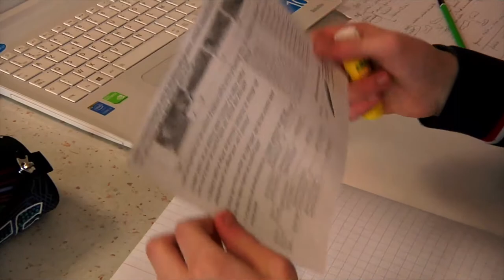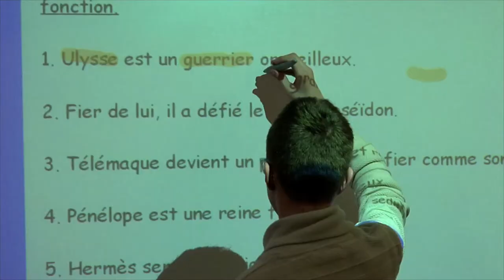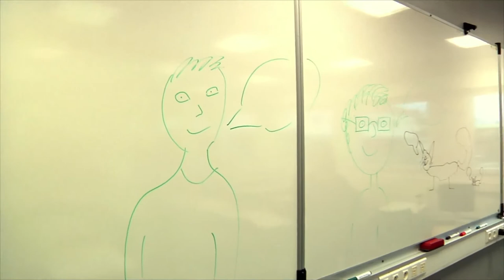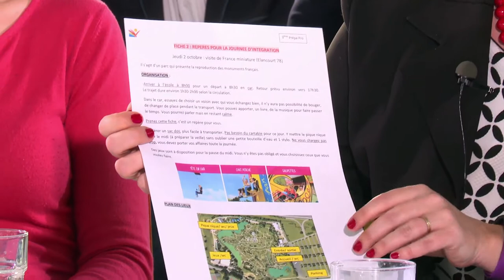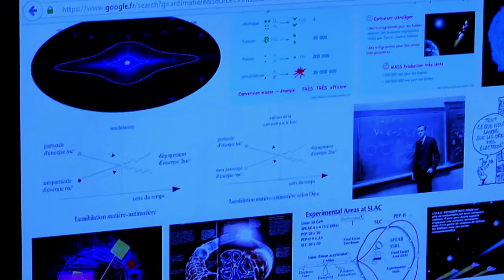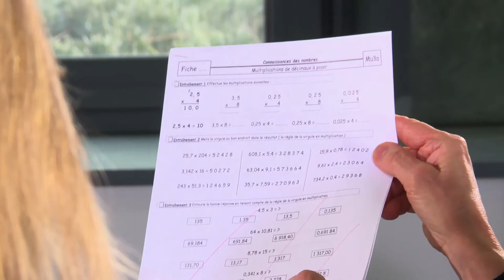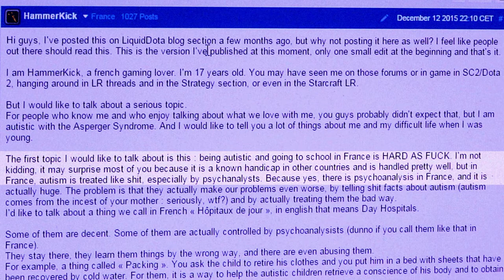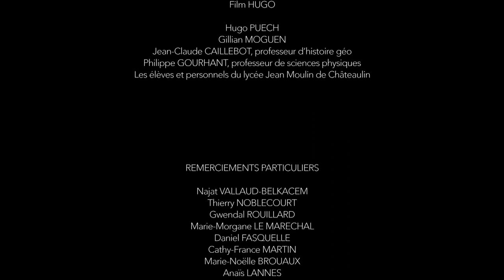Inclusion scolaire en collège et lycée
2ème opus de la série pédagogique "Enfants autistes : bienvenue à l'école" réalisée par Sophie Robert.
Voici quelques repères dans cette vidéo  :
introduction, 7 expertes sur le plateau
1:00 film sur Mathis en 6è, ABA
21:02 présentation des intervenants ; qu'est ce que l'autisme : manque d'intuition, surtout sociale, et hypersensorialité ; particularité neurologique ; handicap ; intelligence ; "cécité sociale" (trop ou pas parler ou pas au bon moment ;compétences sociales avec communication différente) ; 26:34 profils de l'autisme
27:45 psychologue, accompagnement de Mathis au collège ; 37:42 groupes d'habiletés sociales ; 35:39 conseiller TSA à l'éducation nationale ; les troubles du comportement interpellent les équipes ; 41:49 prof d'histoire-géo en lycée professionnel
48:42 portrait de Hugo, ado avec SA au lycée
55:52 acceptation de la particularité ; 58:15 psychologue, ... : harcèlement scolaire ; 1:00:31 adolescence ; 1:06:36 AESH auprès d'un SA ; 1:12:16 prof française collège avec élève autiste HN
1:19:57 parcours d'Antoine HN en terminale
1:27:33 inclusion scolaire, remédiation cognitive ; 1:39:14 changer façon d'enseigner ; 1:40:46 rendre collège et lycée plus inclusifs, partenariat.